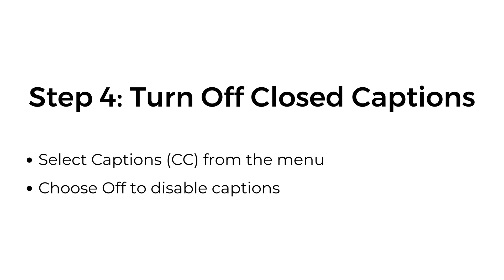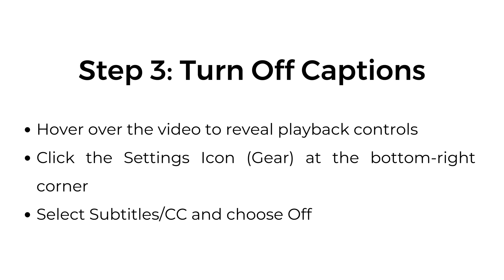How to Remove Closed Captions on YouTube TV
In this video, I'll show you how to easily remove closed captions on YouTube TV across different devices. Whether you’re using a smart TV, mobile app, or web browser, these steps will help you disable captions and enhance your viewing experience.

00:00 Introduction
00:09 Method 1: Using Smart TV or Streaming Device
00:12 Step 1: Launch YouTube TV App
00:18 Step 2: Play a Video or Live TV Channel
00:24 Step 3: Access Video Settings
00:32 Step 4: Turn Off Closed Captions
00:38 Method 2: Using Mobile App (iOS/Android)
00:41 Step 1:
00:43 Step 2: Start Playing a Video
00:48 Step 3: Access Video Settings
00:53 Step 4: Disable Captions
00:57 Method 3: Using a Web Browser (PC/Mac)
01:00 Step 1: Visit YouTube TV Website
01:05 Step 2: Play a Video
01:10 Step 3: Turn Off Captions